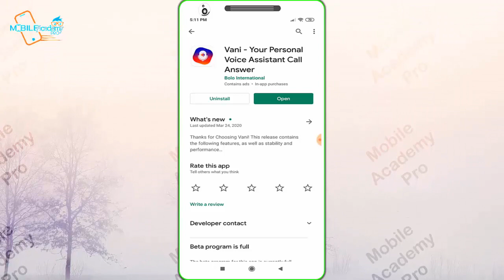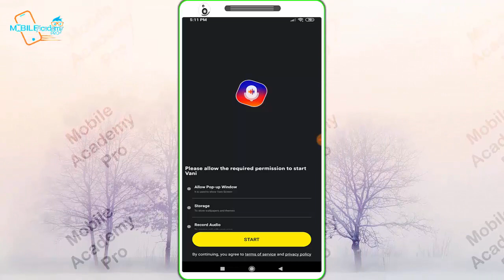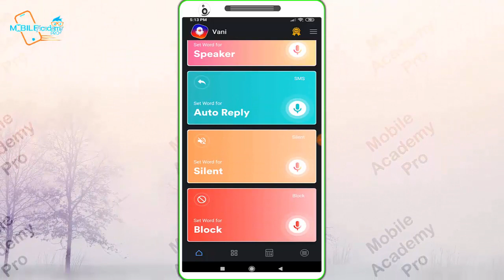মুখ দিয়ে কল রিসিভ করুন ॥ মোবাইল টাস না করেই